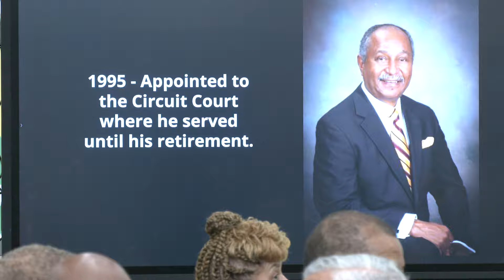Hampton City Schools - Bethel High School Courtroom Dedication - August 20, 2024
The Academy of Law and Public Safety courtroom, located at Bethel High School, was dedicated to Hampton High graduate and retired Hampton judge, Wilford Taylor, Jr.